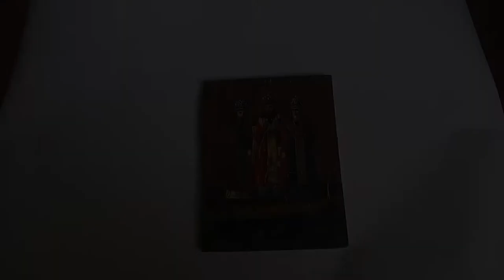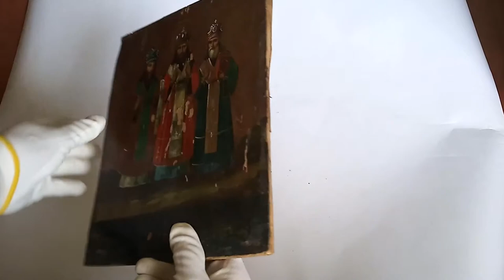Icon of the Three Saints Basil the Great, Gregory the Theologian and John Chrysostom